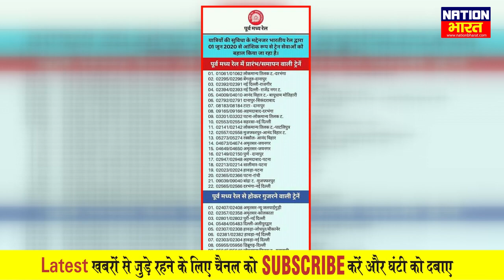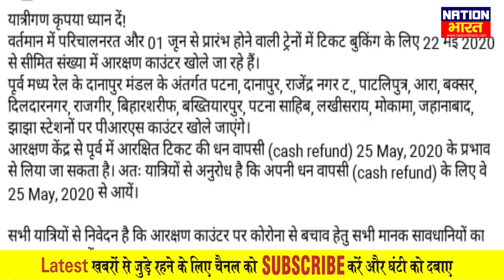ECR के Danapur रेल मंडल के 15 Stations के 22 Reservation Counter से Ticket मिलना शुरू